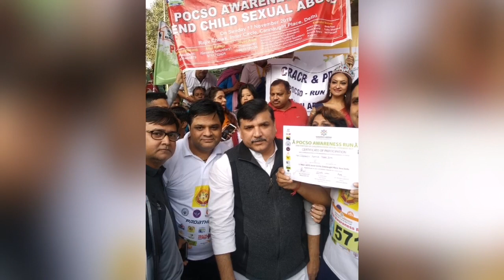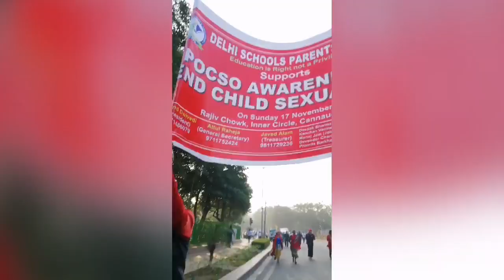CP inner circle race with superb bikers posco awareness run with DSPA🏃🏃👍👍🏃‍♀️🏃‍♀️